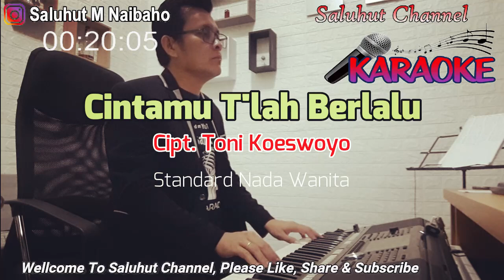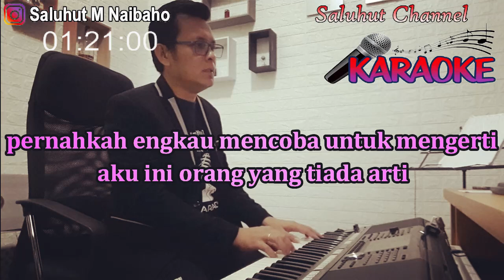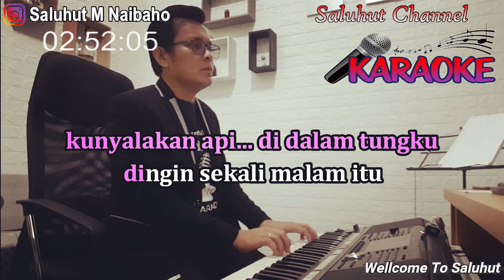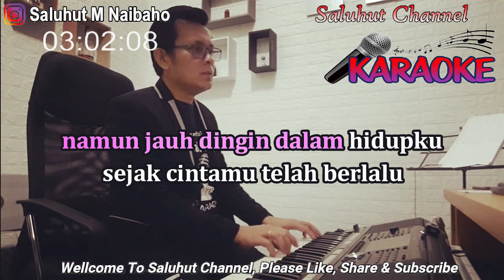CINTAMU TELAH BERLALU ll KARAOKE KOESPLUS ll KOES PLUS ll NADA WANITA G=DO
Cintamu Tlah Berlalu
Cipt. Toni Koeswoyo

kunyalakan api di dalam tungku
dingin sekali malam itu
namun jauh dingin dalam hidupku
sejak cintamu telah berlalu
berlalu, berlalu ...
pernahkah engkau mencoba untuk mengerti
aku ini orang yang tiada arti
kau dengar lolongan anjing di malam hari
menunggu kesepian dan hampa di dalam hidupku
waktu hujan turun di malam itu
di bawah payung kuberlindung
sederas hujannya air mataku
sejak kau putuskan kasihmu
kasihmu, kasihmu